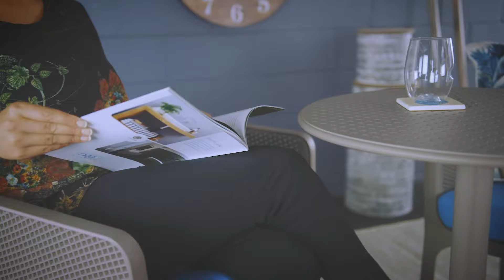Experience the Nardi Net Relax range at Daydream Leisure Furniture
Made in Italy the ‘Nardi Net Relaxer Chair’, is brand NEW TO THE RANGE.  It is a larger version of the popular Net Chair.  It is made from a high quality fibreglass filled polypropylene resin that is UV resistant.  It has non-slip feet and a matt finish.

The ‘Nardi Net Relaxer Chair’ is stackable and perfect for home use or even more so it’s quality and durability lends itself to commercial environments.

Available as an optional extra is the Net Relaxer cushion.  This cushion is available in a great range of colours.  Although the images here show cushions.  These need to be purchased separately.

See our complete range of Nardi Polypropylene/resin products that we directly import from Italy.

Large range of colours and styles to choose from.